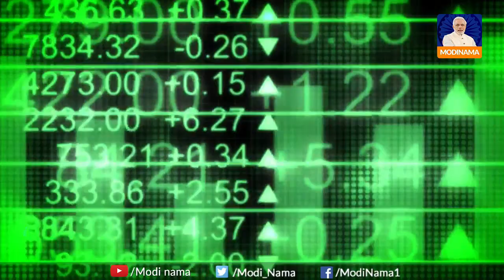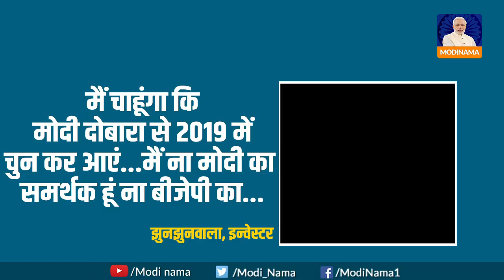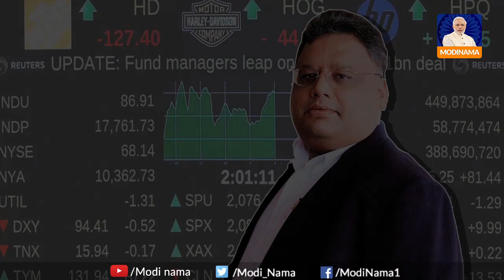I personally want Modi to come back as PM in 2019', says Rakesh Jhunjhunwala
I personally want Modi to come back as PM in 2019', says Rakesh Jhunjhunwala: 2019 में इसलिए मोदी का चुना जाना ज़रूरी